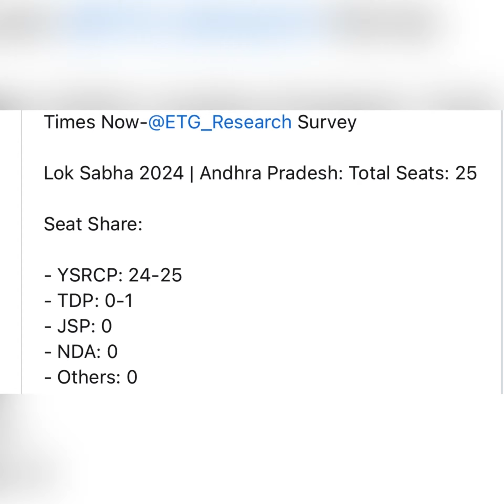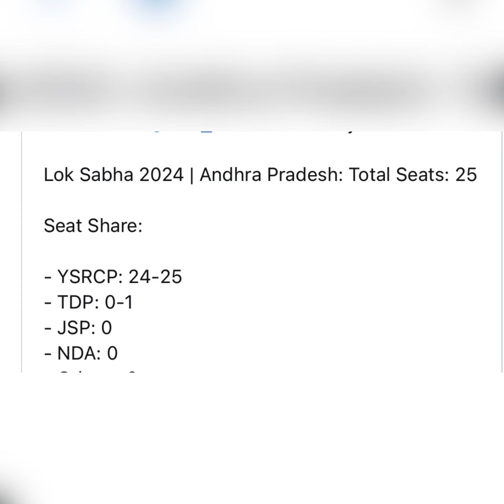Jagan win 2024 elections ? Times now survey 24/25